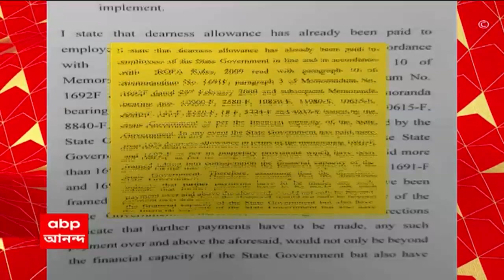DA : আগামীকাল হাইকোর্টে ডিএ সংক্রান্ত আদালত অবমাননা মামলার শুনানি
আগামীকাল হাইকোর্টে DA সংক্রান্ত আদালত অবমাননা-মামলার শুনানি। বিচারপতি হরিশ টন্ডন ও বিচারপতি রবীন্দ্রনাথ সামন্তর ডিভিশন বেঞ্চে শুনানি হবে। মামলা দায়ের করে কনফেডারেশন অফ স্টেট গভর্নমেন্ট এমপ্লয়িজ, সরকারি কর্মচারী পরিষদ ও ইউনিটি ফোরাম, সরকারি কর্মীদের এই ৩টি সংগঠন। আদালতের নির্দেশ অনুযায়ী DA না মেলায় আদালত অবমাননার মামলা দায়ের হয়। যদিও রাজ্য হলফনামা দিয়ে হাইকোর্টে জানিয়েছে, তারা এ নিয়ে সুপ্রিম কোর্টের দ্বারস্থ হয়েছে।